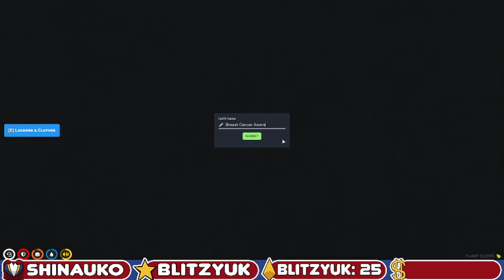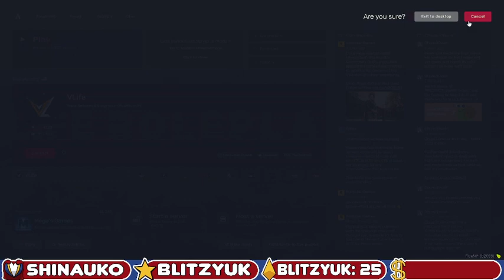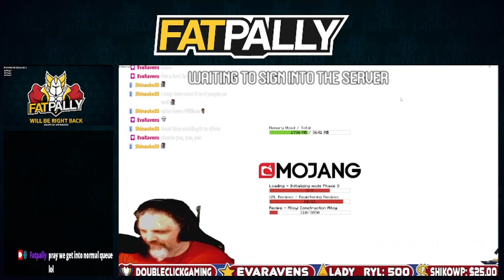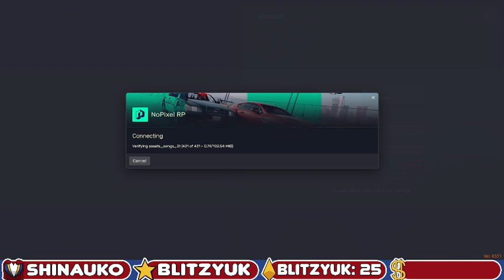03/19/2023 Twitch VOD Wilbur Fox| NoPixel 3.0| Celebrating Harlows Bday twitter:@fatpally